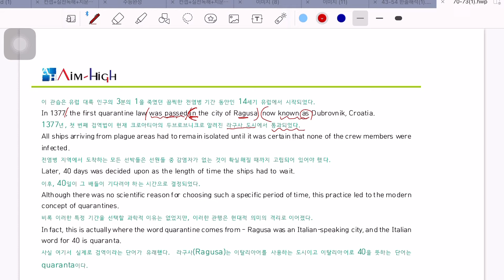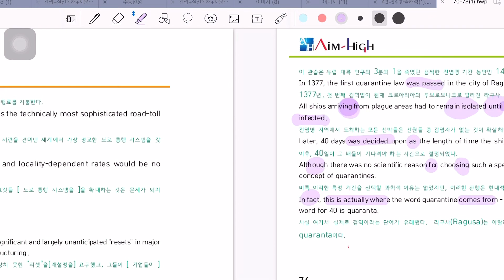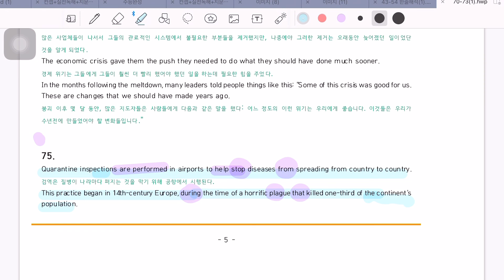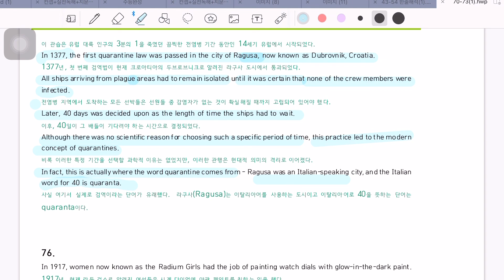판교고1 모의고사 75번